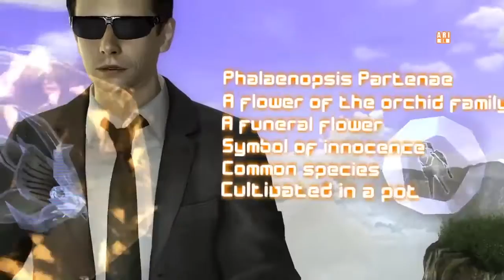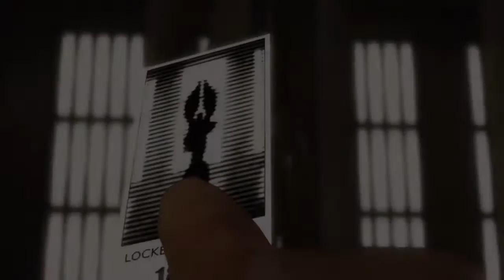Heavy Rain |03| A Wild Norman Appears ... to work